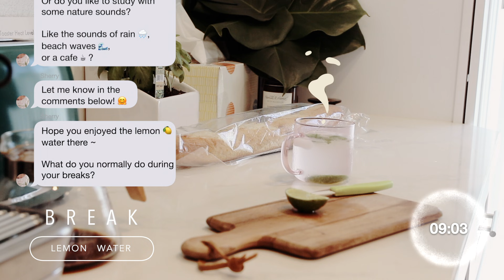STUDY WITH ME with music | 2 HOURS REAL-TIME POMODORO STUDY SESSION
🌴 Hey guys, welcome to a new episode of my STUDY WITH ME series!
In this summer-themed episode, we will be working on tasks for 2 hours using the POMODORO technique. That is, we will be studying in 50-min focused blocks, followed by 10-min breaks, for a total of 2 cycles.

Best of the luck with your current task and let’s get it done together 💪!

PS: Let me know what background music or sound do you prefer to listen to while studying in the comments ~

❐ THINGS MENTIONED ❏
➦Apple iPad Pro (12.9”)
➦iPad Pro Case (12.9”)
➦Apple Pencil Case
➦Coffee Cup
➦Coffee Pod
➦Coffee Dripper

❐ VIDEOGRAPHY ❏